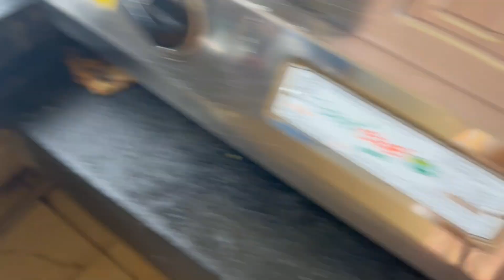Ajj banalam bangladeshi ilish bhapa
Hi guys,

it's my fashion and vlogging channel guys